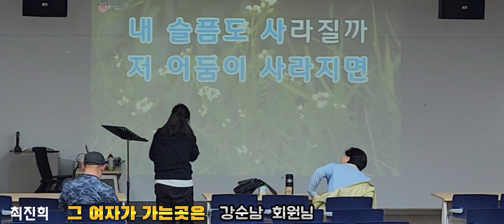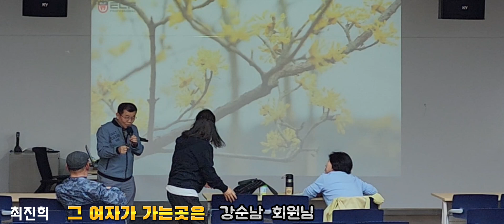그 여자가 가는곳은(최진희)/강순남 회원님